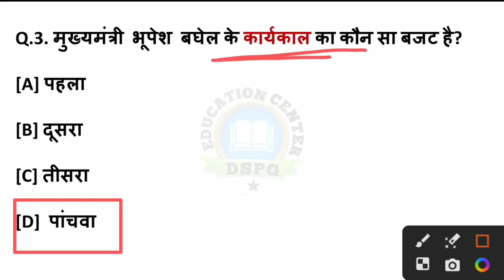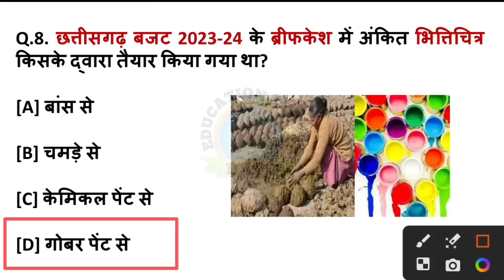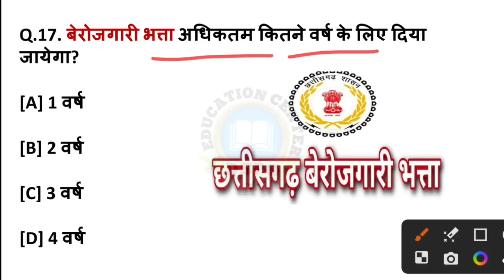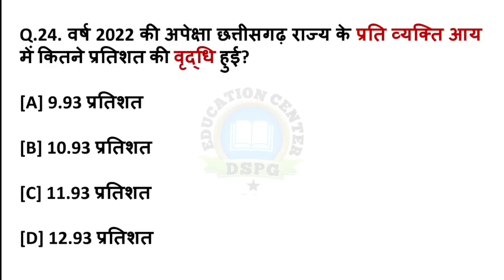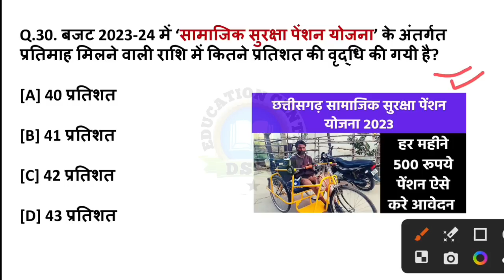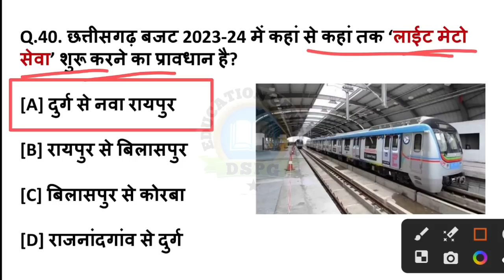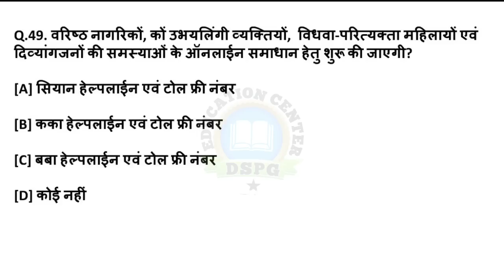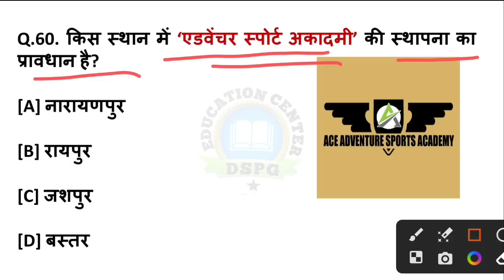CG BUDGET 2023-24 | MAHILA SUPERVISOR | TOP 60 MCQ